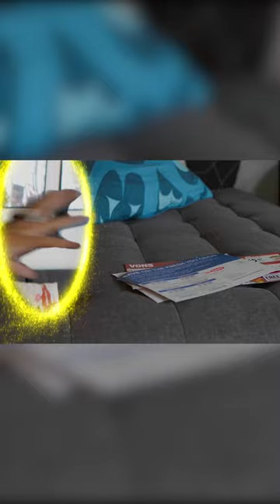How a sorcerer does chores. (Doctor Strange)